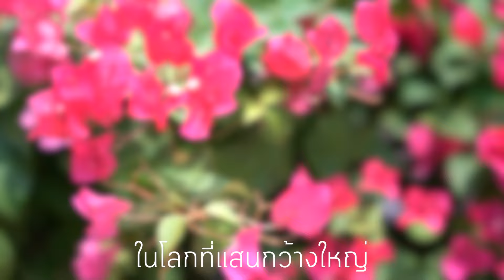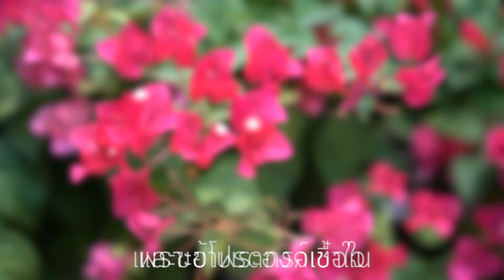Rainy Project - ข้ายังคง (Lyrics video)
เพลงนมัสการหนุนใจให้ความหวังจากเรื่องราวส่วนตัวของผู้แต่ง
Lyrics : ไวทย์ อนุรักษ์กฤษณา
Video : ไวทย์ อนุรักษ์กฤษณา

Lyrics :
ในวันที่ข้าอ่อนแรง
ในวันที่ฟ้าหมดแสง
ในวันที่ดูมืดมน
ข้ารอคอย

ในวันที่มีน้ำตา
ในวันพบการจากลา
ในวันคล้ายสิ้นศรัทธา
ข้ายังคง

* มีความเชื่อในพระองค์
ข้าวางใจ ในรักแท้มั่นคง
ข้ายังมี ความหวังในพระองค์
โปรดทอดพระเนตรลงมา
เมื่อข้าพระองค์อ้อนวอน
และขอโปรดทรงเข้าใจ
เพราะข้าพระองค์เชื่อใน
รักพระองค์

เมื่อข้าต้องเดินก้าวไป
ในโลกที่แสนกว้างใหญ่
ในวันที่ไม่เห็นใคร